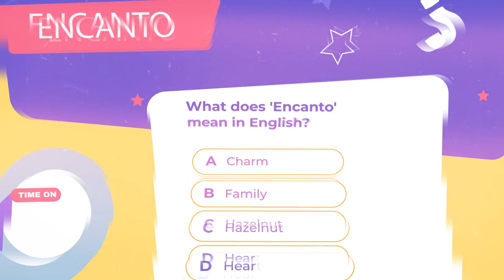Brain Games & Puzzles Official Trailer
Hi guys, welcome to Brain games & Puzzles channel, enjoy a variety of games such as: would you rather, spot the difference, find the odd one out, sound games, drawing games, multiple choice quizzes & Emoji games . Here we're trying to put your brain at work and have fun while doing it, Are you ready for it? Go, Have FUN!